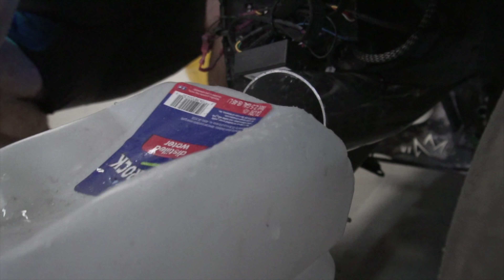Destroying a $3300 Garrett Turbo Making a Smoothie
Every $1 Spent = 2 Automatic entrys for a chance to win the 1997 Honda Civic EK Hatchback!

VLOG CAMERA
DAD CAM
VLOGGIN TABOGGIN
PEN LIGHT
MY FAVORITE TOOL
CHANGE YOUR LIFE BELT